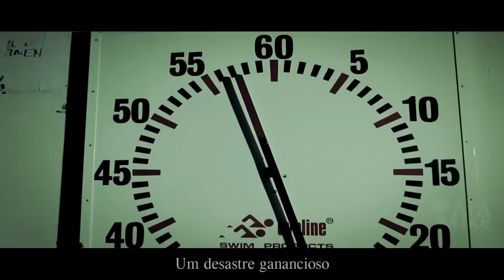Tropa Fantasma - No Final (Tunna Beatz)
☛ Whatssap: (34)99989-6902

☠☠☠☠FICHA TÉCNICA☠☠☠☠☠
➤Refrão: Boy Melody Hooks
➤Letra: PapaMike,  Coy Rap, Eduh e Guga Morais
➤Mixagem/Masterização:  Confraria Rec.
➤Produção Musical: Tunna Beatz
➤Liric/Vídeo: Confraria Rec
➤Videos: